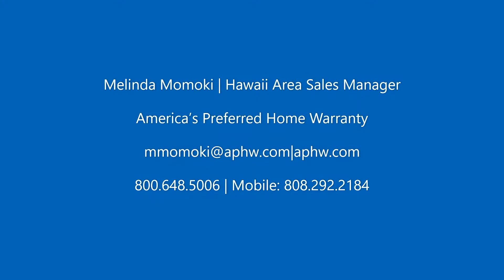What's a Home Warranty?#3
Neaulani Kuamo’o-Peck and Karen Schleif
RS-73536
RS-76922
Special Guest
Melinda Momoki | Hawaii Area Sales Manager
America’s Preferred Home Warranty